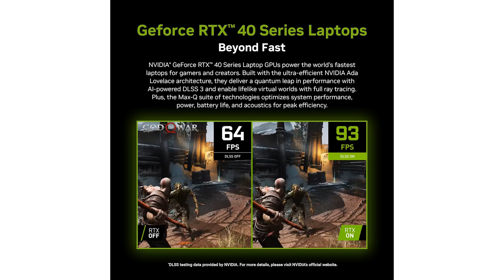REVIEW (2024): ASUS 2024 TUF A17 Laptop. ESSENTIAL details.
The ASUS 2024 TUF A17 Gaming Laptop features a powerful AMD Ryzen 9 7940HS processor that can reach speeds up to five point two gigahertz, making it ideal for both gaming and creative tasks.

With a seventeen point three inch Full High Definition display and a refresh rate of one hundred forty-four hertz, this laptop ensures smooth and immersive visuals, enhanced further by the NVIDIA GeForce RTX 4050 graphics card.

The impressive sixty-four gigabytes of DDR5 RAM allows for seamless multitasking and handling of demanding applications, while the four terabyte solid-state drive provides ample storage and rapid boot times.

Equipped with Wi-Fi 6 and Bluetooth 5.2, the ASUS TUF A17 offers robust and fast wireless connectivity options for gaming and productivity on the go.

Windows 11 Pro and a lifetime license for Microsoft Office come pre-installed, enhancing both productivity and security for professional use.

The laptop's sleek Mecha Gray design, combined with a backlit keyboard, makes it a stylish and functional choice for gamers and professionals alike.